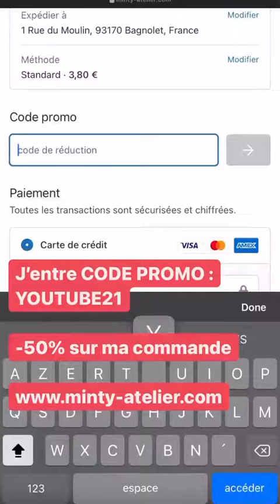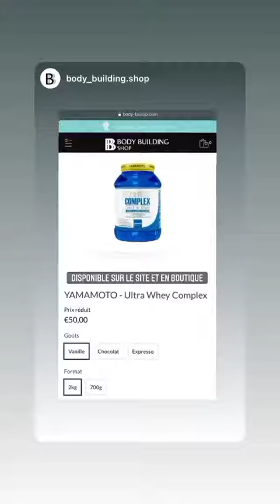JORDAN - 10 Aout 2021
Les amis on se retrouve pour mon vlog du 10 Aout 2021 sur notre chaine - Pour retrouver tous mes vlogs direction ma playlist